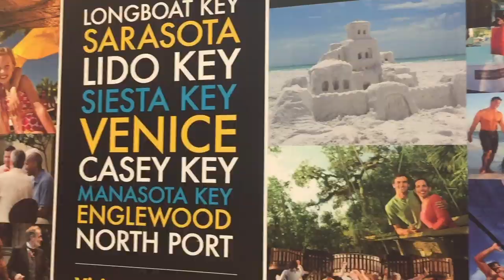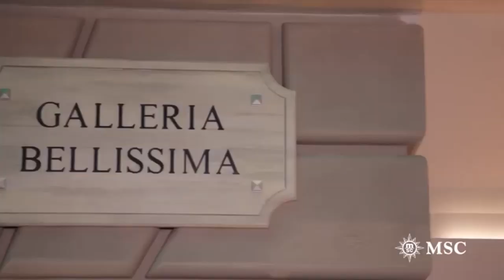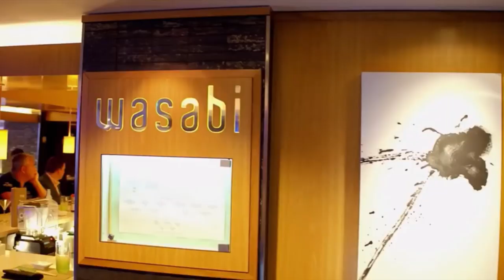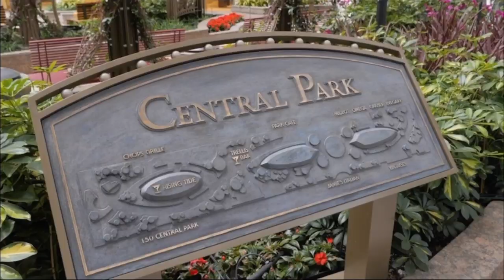Top 10 Most Expensive Cruise Ships In The World!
Have you ever wondered what is the most expensive cruise ships built in the world? In this video,  we will share the most expensive cruise ships in operation around the world.

Send correspondence to:
Mr Traveler

A Little Bit About Mr & Mrs Traveler (ElleKosGlam):
* 50 CRUISES ...We Are Cruise & Resort Experts*
*Our Channel Has Been Featured On:
NBC
Inside Edition